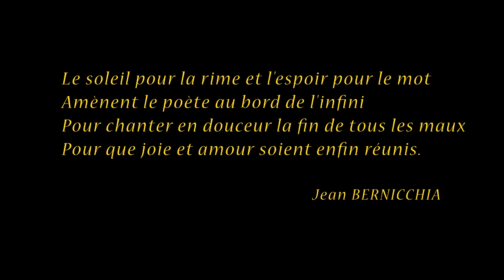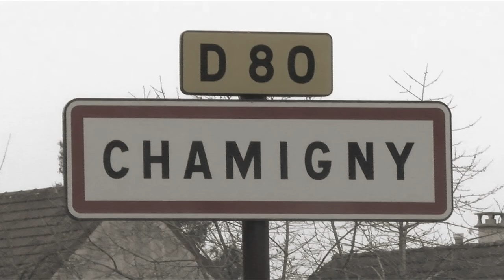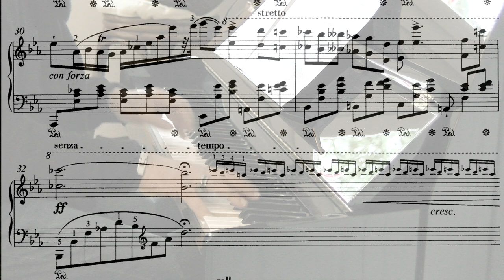Hommage à Jean ( Nocturne op.9 n°2 de F. Chopin) by Jeff Bernicchia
Hommage à Jean , mon père, via ce Nocturne de Chopin, (opus 9 n°2) qu'il avait maintes fois essayé de jouer, à sa manière...

Piano : Jeff Bernicchia (audio et video "maison")
Poème et extrait "voix"  : Jean Bernicchia
Images et montage : Christian Lolierou